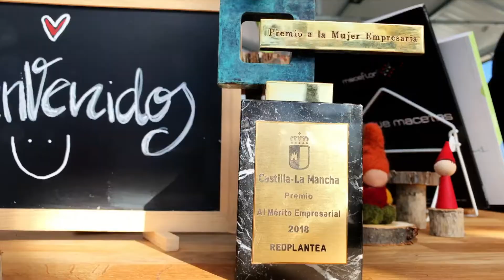Vicepresidente primero JCCM en Red Plantea Garden de Molina